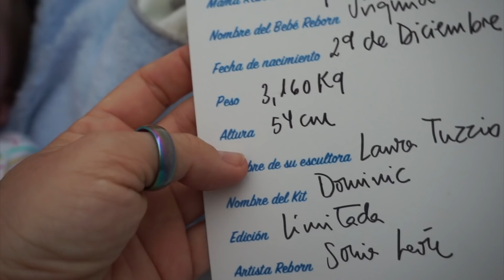💙 Vamos a conocer a la Bebé Reborn Virginia